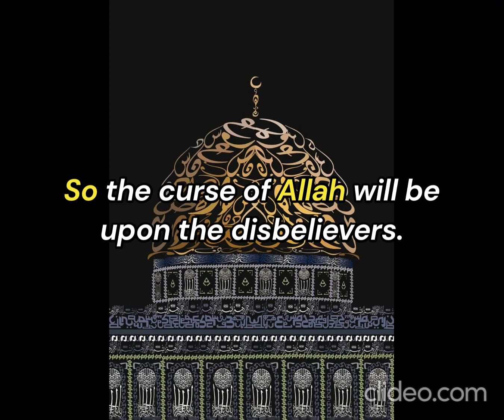Muhammad mentioned obliquely in the Quran as a Messiah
The Messiah in Judaism means "anointed one" and included Jewish priests, prophets and kings such as David and even Cyrus the Great, the Persian who is inscribed in the book of Isaiah 45:1-3.